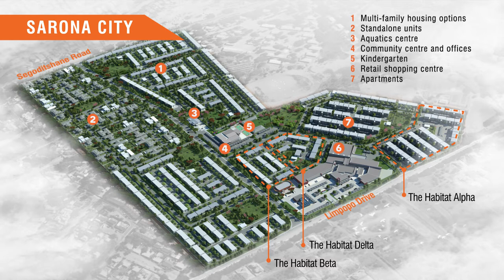RIC Development Sarona City Feature Video